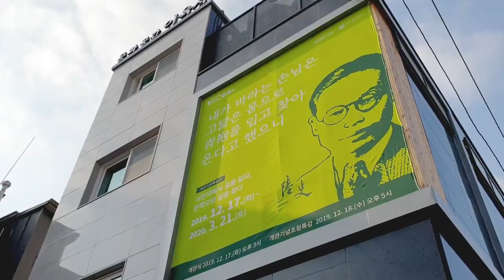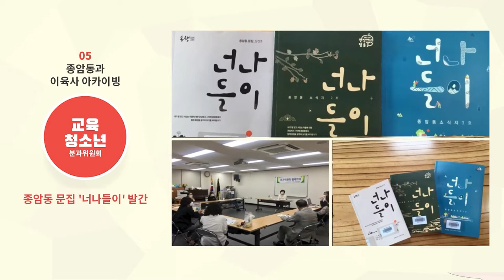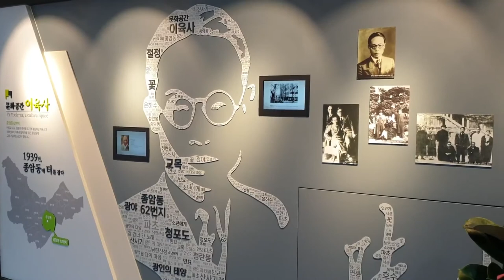[주민자치회를 만나다 6회] 박경자 종암동주민자치회 교육청소년분과 위원장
주민자치회를 만나다 6회
-박경자 종암동주민자치회 교육청소년분과 위원장